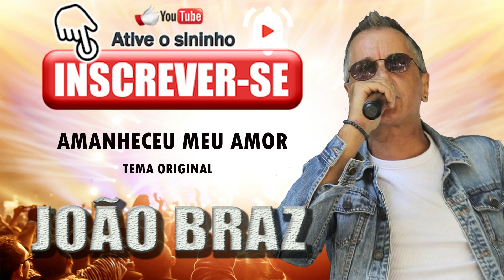AMANHECEU MEU AMOR Musica Original